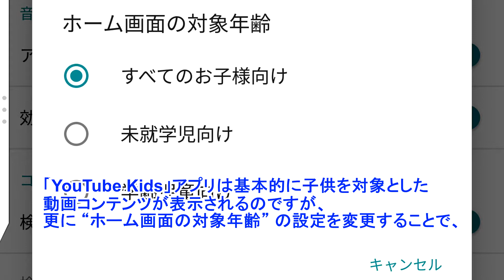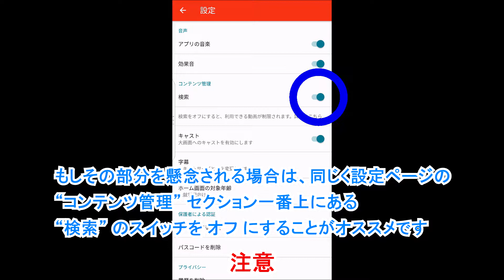「YouTube Kids」で“ホーム画面の対象年齢”を変更する設定方法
【今回の内容】
今回は、「YouTube Kids」で “ホーム画面の対象年齢” を変更する設定方法をご紹介しています。